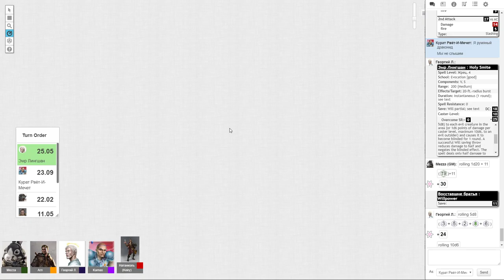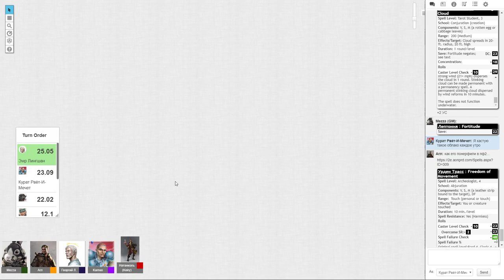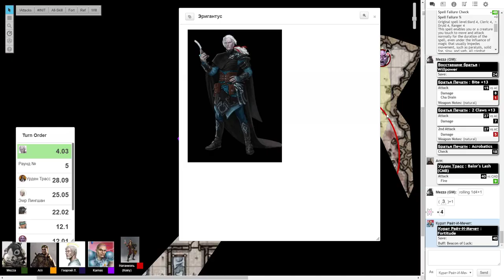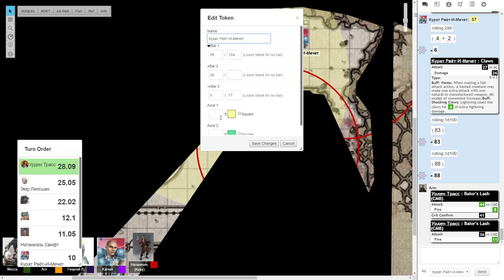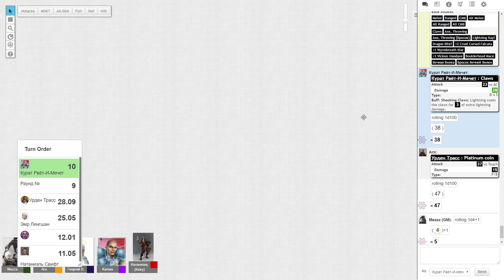Runeplague - Session 29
Party Level 10

Kurat Rips-And-Tears - Shoanti Bloodrager\Dragon Disciple (Bronze Dragon)
Emr Lingshan - Aasimar Cleric
Urden Trass - A Human Archaeologist
Nathaniel - A Human Arcanist